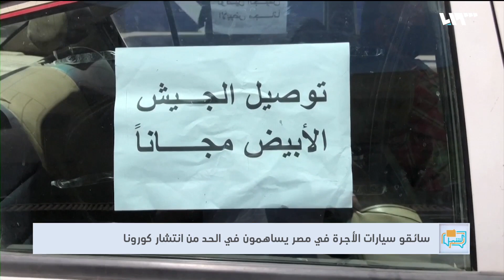سائقو سيارات الأجرة في مصر يحاربون فيروس كورونا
ننتقل إلى مصر حيث ظهرت مبادرات عديدة من الناس للمساهمة في التصدي لانتشار فيروس كورونا

هوتبيرد HD
V 12520